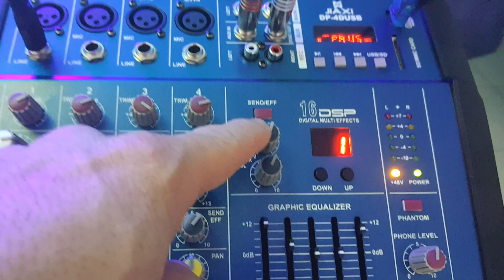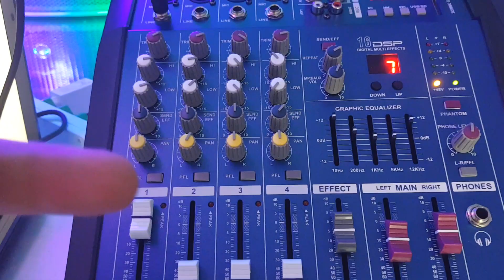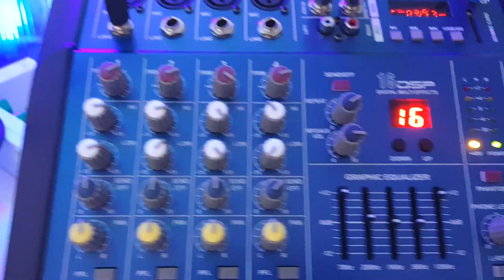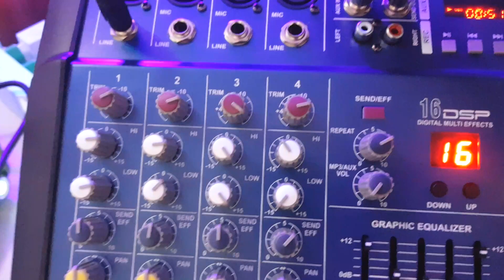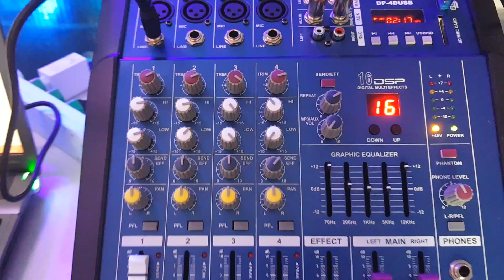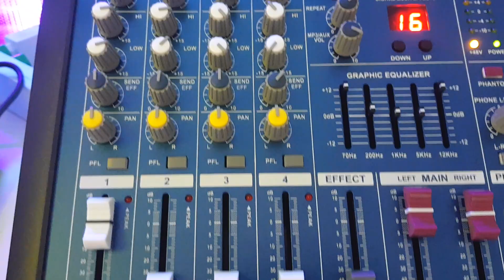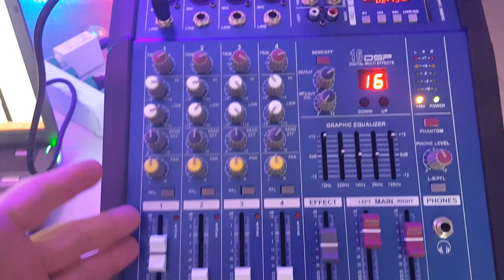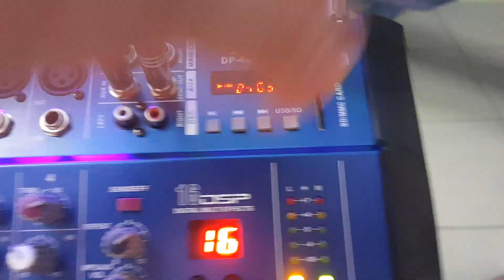Mesa De Som Amplificada Digital 4 Canais 16 Efeitos USB SD Card e Visor LCD dicas como usa DP-4DUSB